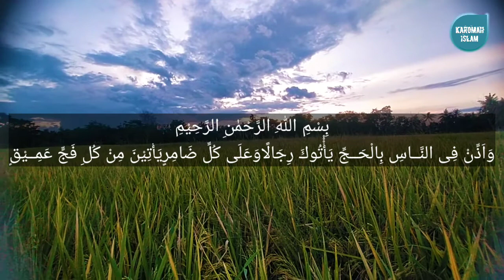DOA PELANCAR USAHA/DAGANGAN, baca 3x!! maka daganganmu akan diserbu pembeli.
Mencari rezeki memang sudah menjadi kewajiban manusia hidup di dunia. Caranya berbeda beda, ada yang bekerja di bidang perdagangan, pertanian, perkebunan, pertambangan, menjadi pegawai di pemerintahan, menjadi pengusaha dan lain sebagainya.

Nabi SAW ditanya tentang pekerjaan yang paling utama. Beliau menjawab, “Perniagaan yang baik dan pekerjaan seseorang dengan tangannya sendiri”.

Namun yang menjadi masalah, usaha dengan berdagang ini banyak sainganannya, ada kalanya juga dagangan kita sepi pembeli.

Khusus bagi Anda yang berdagang, sebenarnya ada dzikir & doa kusus sebagai penglaris dalam Islam.

Bagaimana dzikir & doa serta cara mengamalkannya,? silahkan simak video kita kali ini.

Semoga amalan dan tata cara ini bermanfaat dan juga membawa berkah untuk para sahabat.